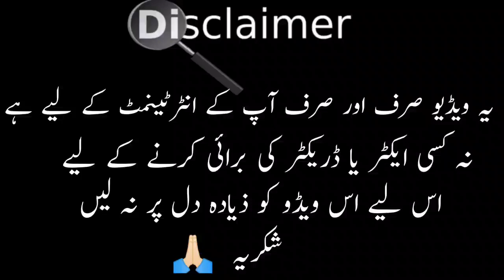Ishq Murshid Episode 22 Funny | Ishq Murshid - Episode 23 Promo | Ishq Murshid Episode 23 Teaser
Ishq Murshid Episode 21 Funny | Ishq Murshid - Episode 22 Promo | Ishq Murshid Episode 22 Teaser

Ishq Murshid - Episode 22 Promo
Ishq Murshid Episode 22 Teaser
Ishq Murshid Episode 21
Ishq Murshid Ep 21

Cast :
Bilal Abbas Khan
Durefishan Saleem
Farooq Rind